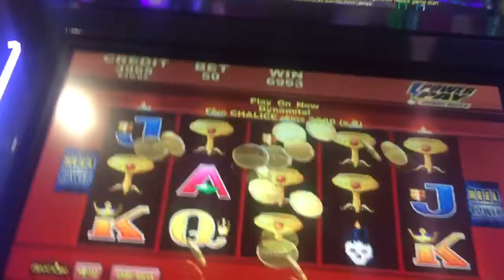WICKED Winnings 2 LINE HIT BIG WIN!!!